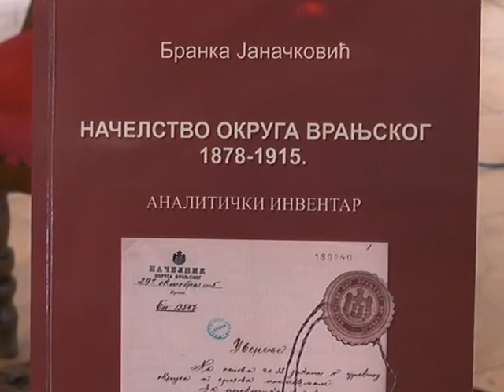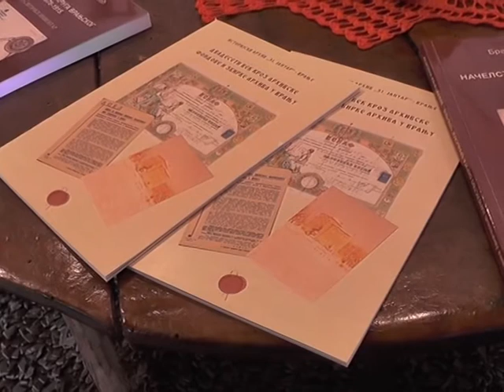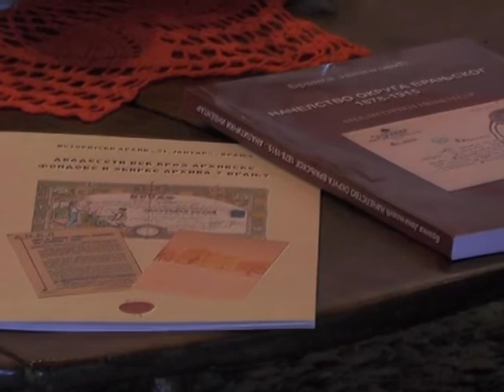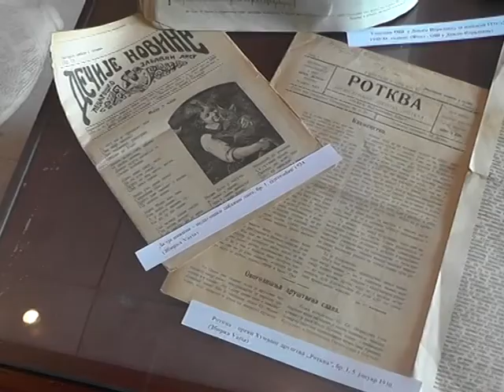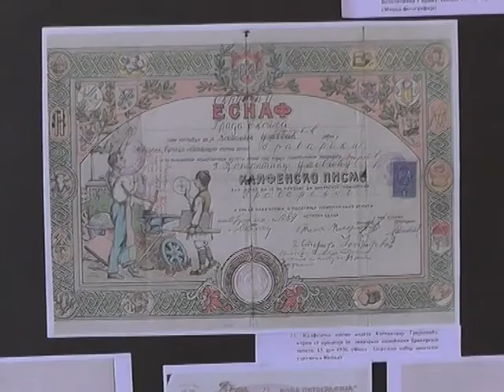Promocijom knjige i izložbom Istorijski arhiv „31. januar“ obeležio 55 godina postojanja